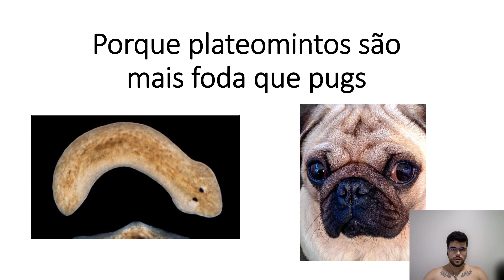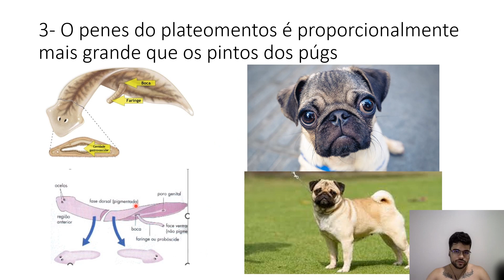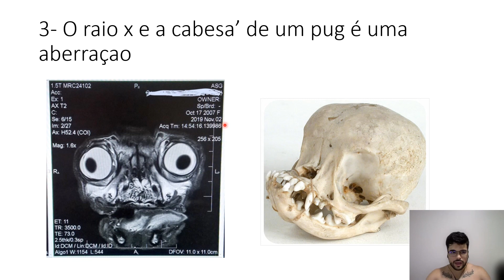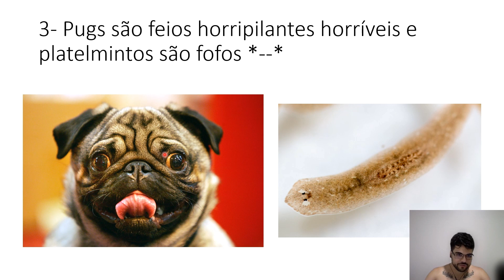Porque platelmintos são melhores que pugs